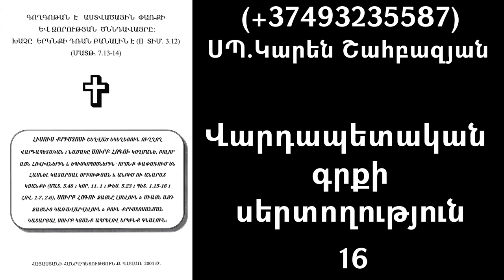KAREN SHAHBAZYAN Վարդապետական գրքի սերտողություն (16)